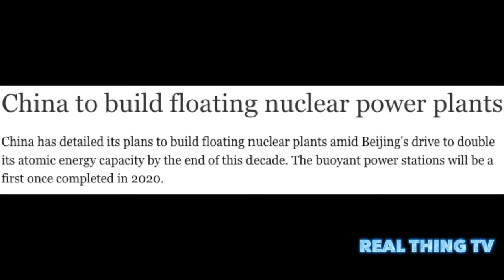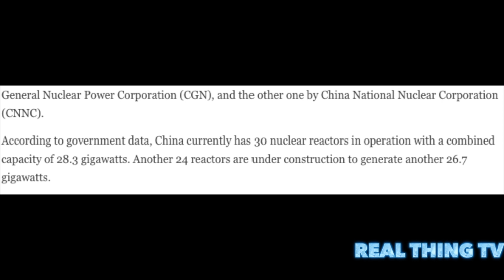China to build floating nuclear power plants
China has detailed its plans to build floating nuclear plants amid Beijing's drive to double its atomic energy capacity by the end of this decade. The buoyant power stations will be a first once completed in 2020.

Chinese authorities on Wednesday confirmed the Asian country's resolve to build floating nuclear power stations.
The chairman of the China Atomic Energy Authority, Xu Dazhe, said the marine stations would be needed to exploit the oceans.
"China is devoted to becoming a maritime power, and so we will definitely make full use of ocean resources," Xu told reporters in Beijing.
The offshore power plants are meant to provide energy for offshore oil and gas drilling platforms as well as to island development projects.

Not just floating an idea
While nuclear power at sea has been used inside aircraft carriers and missile submarines, using atomic power at sea for civilian purposes would be unprecedented, although a similar Russian project is reportedly also underway.
According to China's 13th five-year plan, two such floating stations are to be built by 2020 - one by China General Nuclear Power Corporation (CGN), and the other one by China National Nuclear Corporation